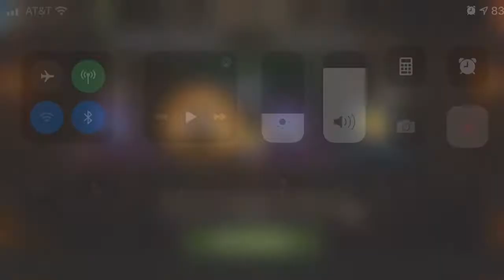Finally got an Empyrean piece!! King of Avalon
Finally got an Empyrean piece!!